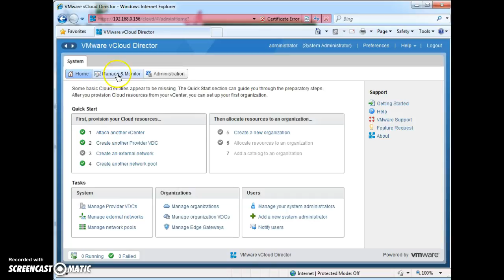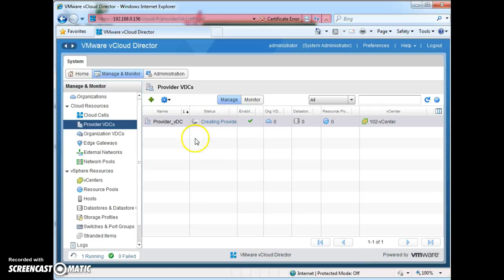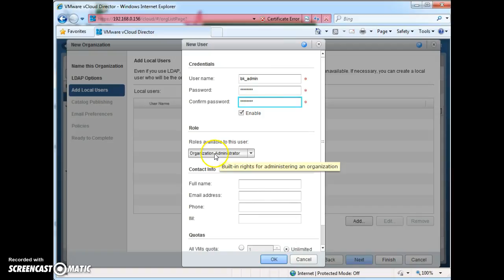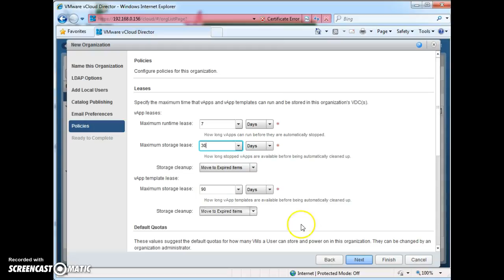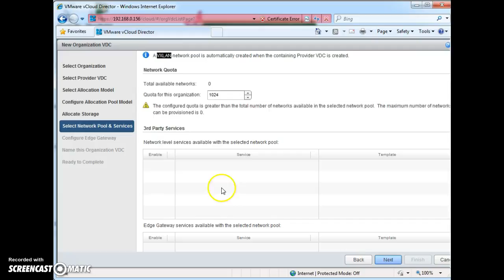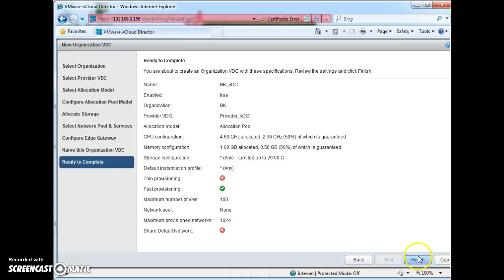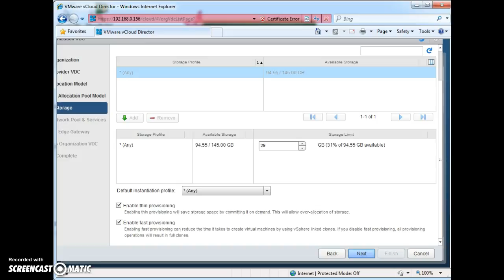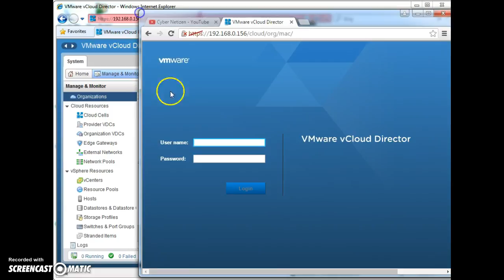Provider vDC Org vDC (Evan)